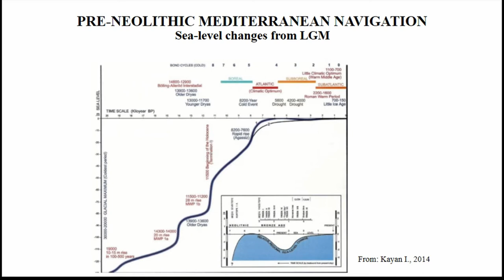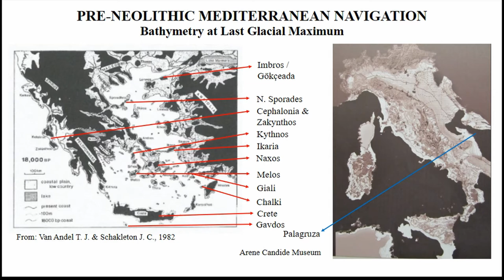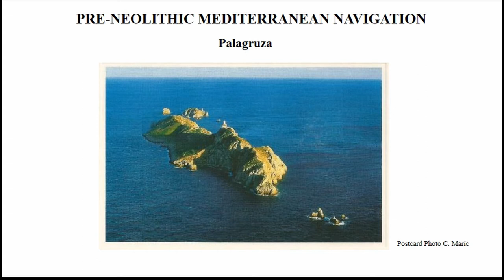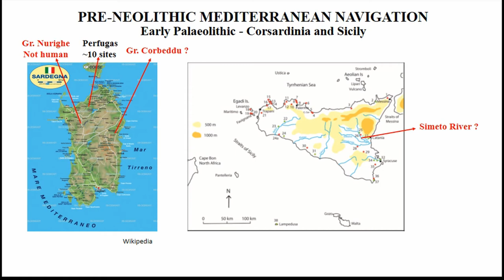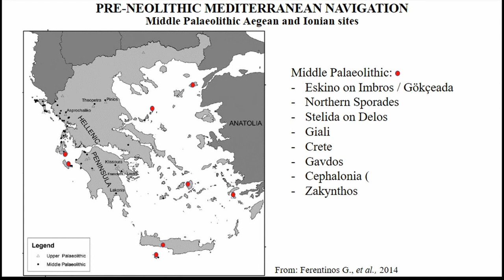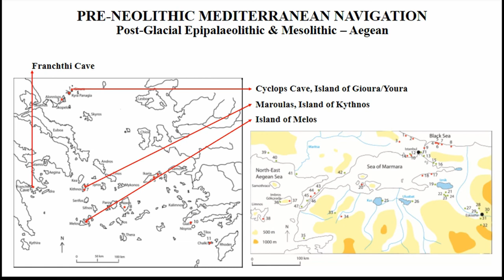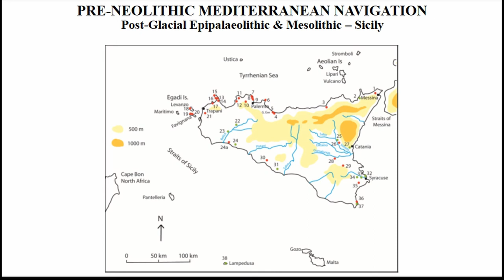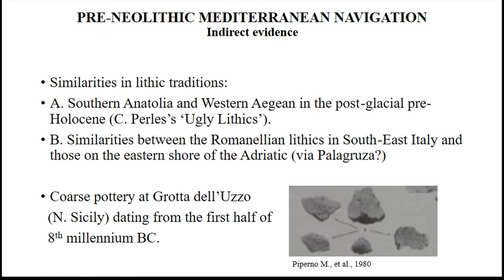INDIRECT AND NOT SO INDIRECT EVIDENCE FOR PRE-NEOLITHIC NAVIGATION IN THE MEDITERRANEAN BASIN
The earliest evidence for navigation and maritime contacts in the Mediterranean dates back to at least the Middle Palaeolithic, based on cultural remains discovered in island settings, which can typologically be dated to cultural facies, or evidence for the hominid exploitation of island resources, such as the extermination of animal species, most parsimoniously attributable to human agency. There is no archaeological evidence for the type(s) of craft used prior to the Neolithic, other than in riverine contexts, although several hypotheses have been put forward, and we will show some of the craft-types which have been suggested. In this introductory presentation, we will run through some of the hypothesised and hard evidence for maritime movements and contacts prior to the Neolithic. The hypothesised evidence is largely based on similarities in the lithic traditions between mainland geographic regions which are most likely to have been the subject of maritime contacts, whilst the hard evidence is based on archaeological, cultural and non-endemic faunal remains in island settings. Other forms of evidence are island resources found in stratified archaeological contexts on the mainland, or in similar other island settings. A final form of evidence is the evidence for the exploitation of maritime resources which necessitated the use of sea-going craft.

Author(s): Templer, Michael (University of Neuchâtel)